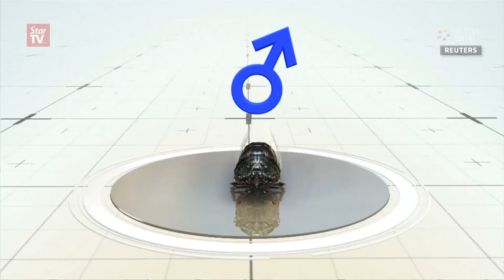Cicadas set to emerge after 17 years underground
Trillions of cicadas are set to emerge this May in several northeastern U.S. states after living underground for 17 years, says Ohio State University professor Dave Sheltar.